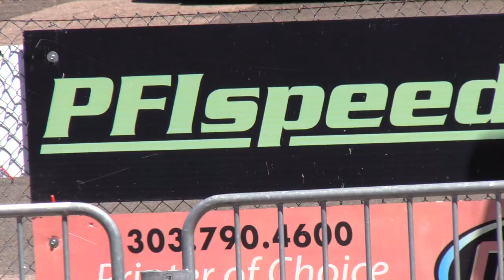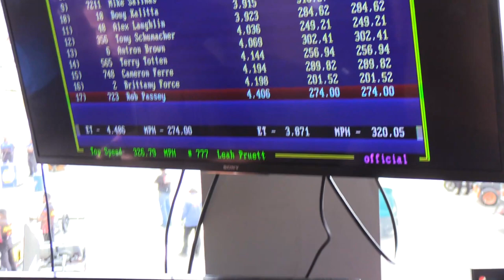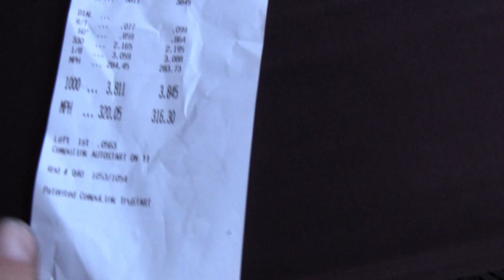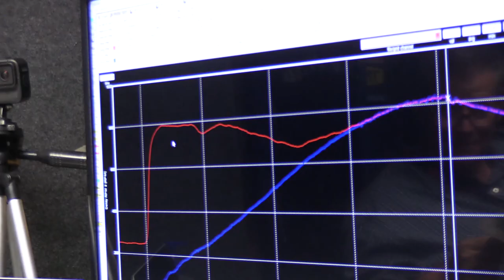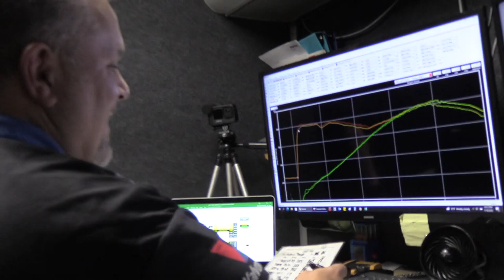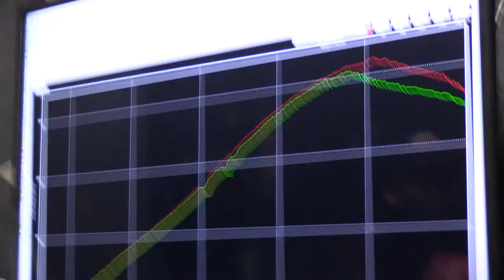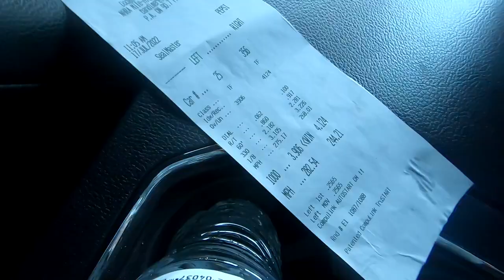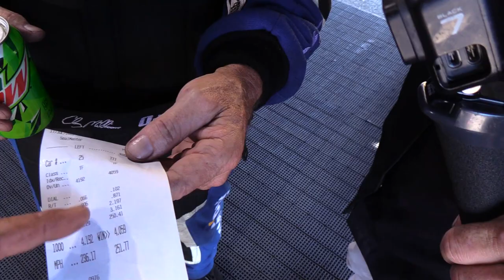10,000hp Data!! Inside the trailer! Top Fuel Dragsters on the Mountain!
In this Episode we bring you behind the scenes of  Clay Millican’s Parts Plus top fuel Drag racing team! From being inside the tower while Clay announces to back in the trailer discussing the tune, getting the engines built and back on the line! This team is going rounds , working hard and sharing it all with you! So join us for one amazing weekend of Nitro Drag Racing !

Send things to
Pfispeed
9230 county rd 24
Ft Lupton ,Co
80621